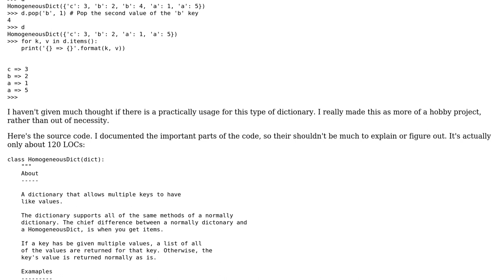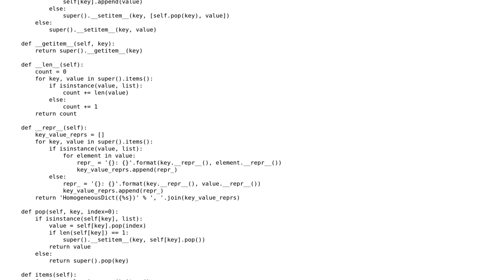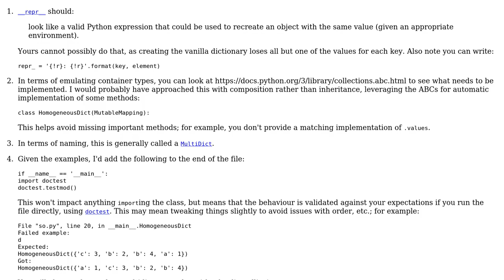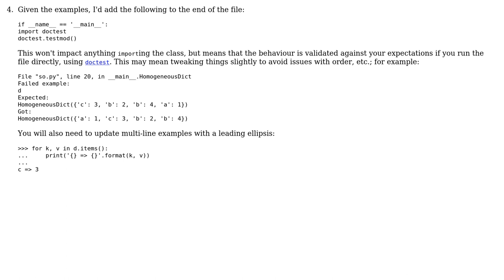Code Review: HomogeneousDict - The Python dictionary that can have homogeneous keys (2 Solutions!!)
Code Review: HomogeneousDict - The Python dictionary that can have homogeneous keys

With thanks & praise to God, and with thanks to the many people who have made this project possible! | Content (except music & images) licensed under CC BY-SA | Music | Images & others | With thanks to user jonrsharpe user Gareth Rees user Christian Dean and the Stack Exchange Network Trademarks are property of their respective owners. You are responsible for your own actions.